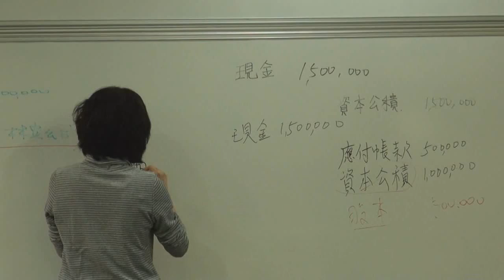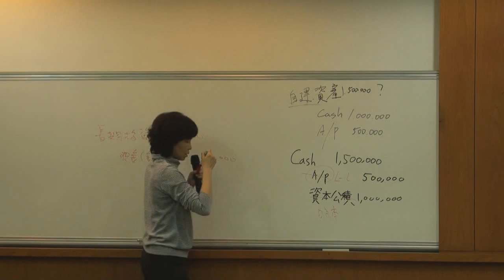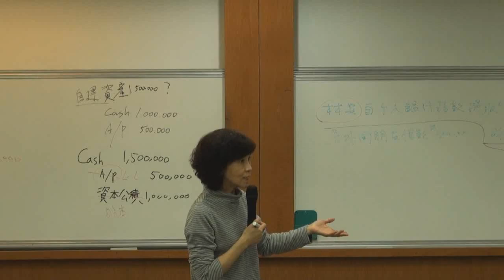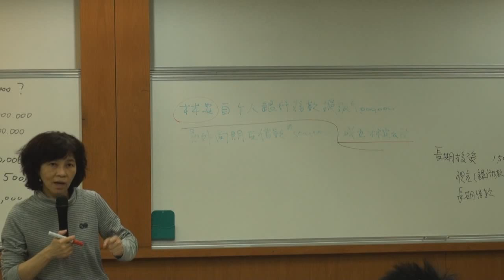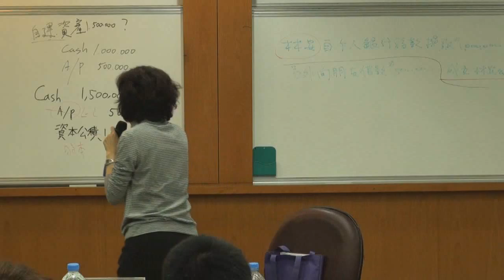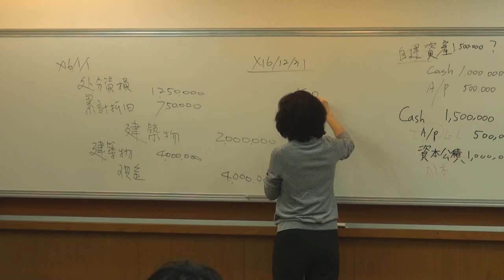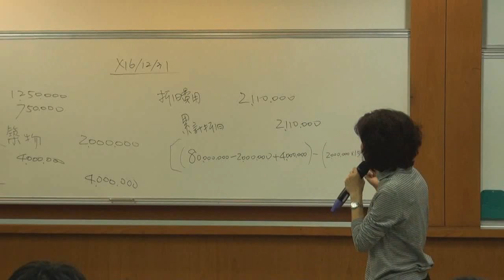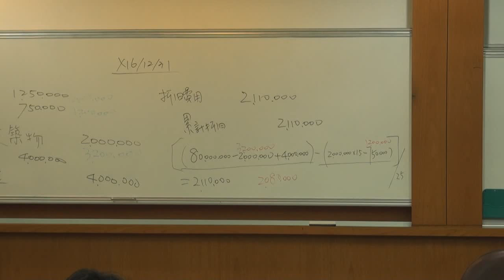《國立中山大學開放式課程》中級會計學(一) (林玉華老師) 54